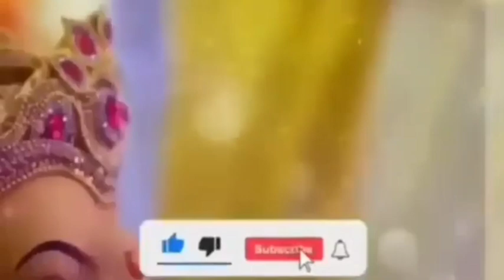वृश्चिक राशि 12,13 और 14 नवंबर बड़े अशुभ संकेत मिल रहे है, अनर्थ हो जायेगा संभाल के रहना होगा।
aaj ka Vrischik rashi aaj ka rashifal Vrischik rashi

Vrischik rashi 27 june 2022 aaj ka Vrischik rashifal

Vrischik rashi aaj ka rashifal 26 june 2022 Vrischik rashi

Vrischik rashiMay 2022 Dainik Rashifal, Horoscope, Astrology

26 june 2022

26 जून वृश्चिक राशि आज का राशिफल वृश्चिक राशि

वृश्चिक राशिफल

वृश्चिक दैनिक राशिफल वृश्चिक राशि का राशिफल

Vrischik Rashi26june#AajKaVrischikRashifal
vrishchik Rashi